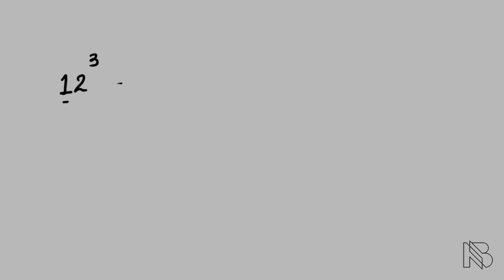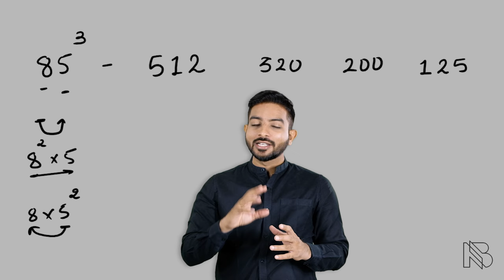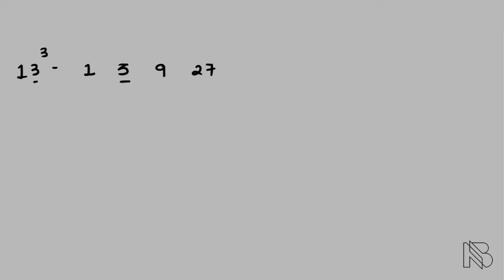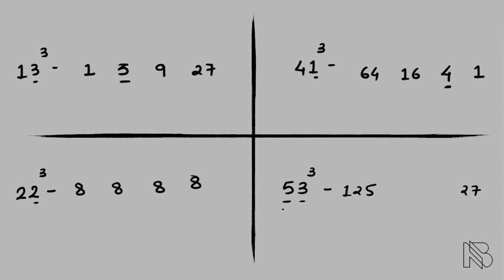ઘન કરવાની Cube Tricks | Short Trick by Niraj Bharwad | Maths | PSI | CCE | GPSC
મિત્રો, સ્પર્ધાત્મક પરીક્ષામાં પૂછાતા ગણિતના કોઈ પણ પ્રશ્નોનો ઝડપથી જવાબ આપવા માટે ઘન કરવાની trick ખુબ જ ઉપયોગી નીવડે છે, આ videoમાં આપડે કોઈ પણ સંખ્યાનો ઘન કરતા શીખીશું.

Books :
Maths :

Visit us :-
Plot / 1552,
Beside Iscon Gathiya Rath,
Sector - 6(A),
Gandhinagar.